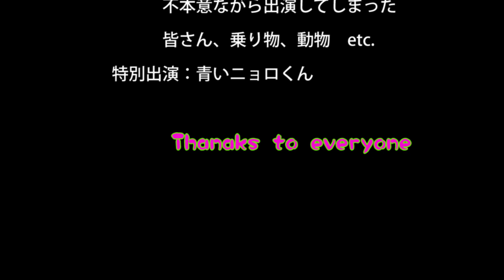takegの 2017.6.9 栗駒焼石ほっとライン走りました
動画内の日付を変更して再度UPしました